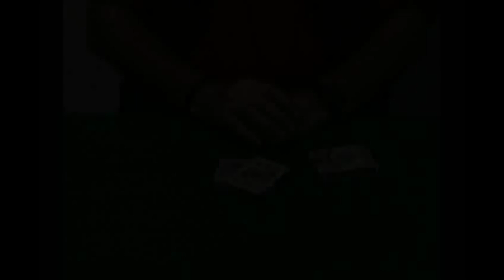Miracle Reverse by Francis Haxton（Aldo colombini 「Double Decker 2」）